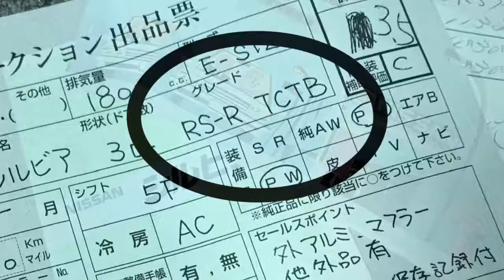SODO-Moto | 1986 Nissan Silvia RS-X (RS-R)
1986 Nissan Silvia RS-X S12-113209 at SODO Moto in Seattle, Washington.

58k kilometers and idle for nearly 20 years - new battery; new fuel pump and fresh fuel & fluids and and a clutch master-cylinder - and some special attention from local Nissan specialist Randy S. and friends (Lenny / Ricky) and was running like a champ and now back on the road after this long hibernation.